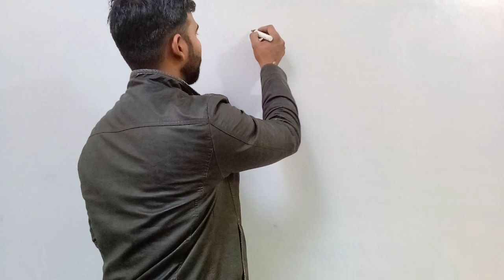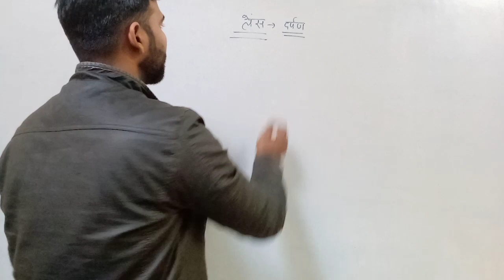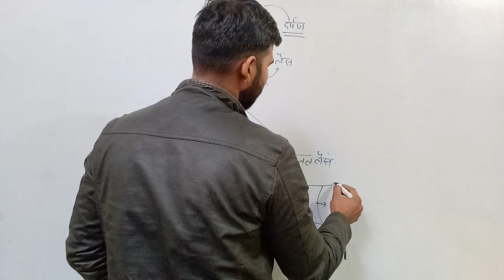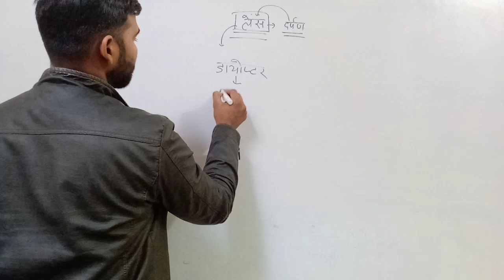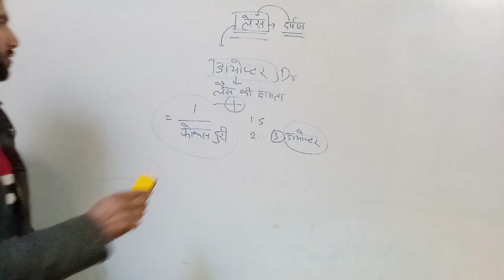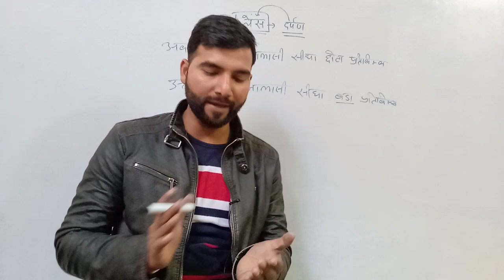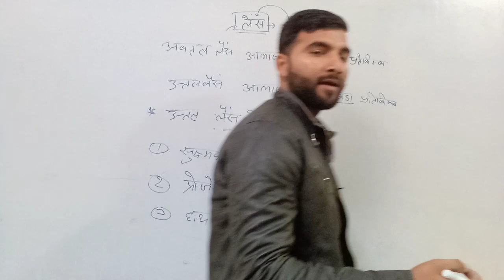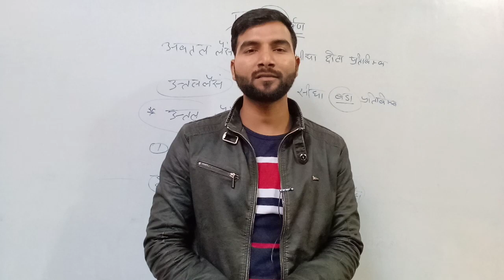physics का लेंस topic एकदम आसान ट्रिक से कम्पलीट by Rahul Upadhyay sir For railway Police Army Etc